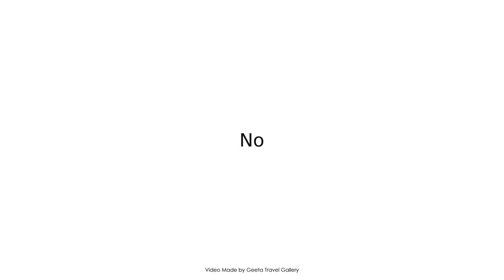No:1281 Boutique Hotel, Kemer, Turkey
Searching For
1. No:1281 Boutique Hotel - Kemer
2. No:1281 Boutique Hotel - Kemer Virtual Tour
3. No:1281 Boutique Hotel - Kemer Rooms
4. No:1281 Boutique Hotel - Kemer Amenities
5. No:1281 Boutique Hotel - Kemer Videos
6. No:1281 Boutique Hotel - Kemer Offers
7. No:1281 Boutique Hotel - Kemer Deals
Audio Credit:
Track Title: Subway Dreams
Artist: Dan Henig